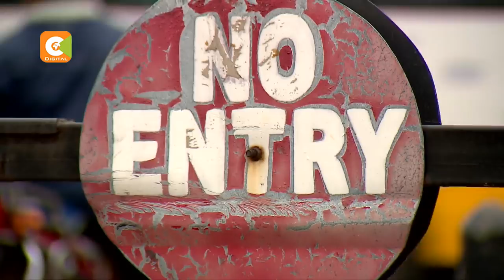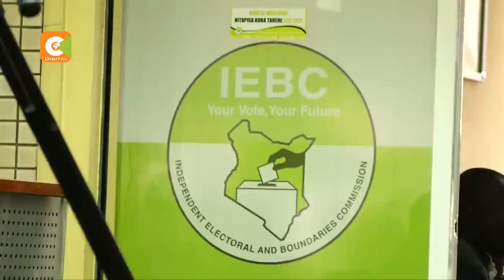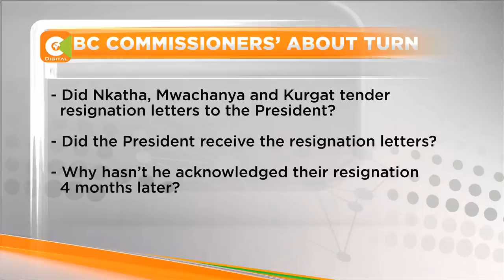Three IEBC commissioners back to office 4 months after resignation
It was very tense day at the office for IEBC chairman Wafula Chebukati and three IEBC commissioners who made a sensational return four months after announcing their resignations. Connie Nkatha and Margaret Mwachanya were holed up in their anniversary towers offices, but did not meet Chebukati who was also in his office all day. And as Francis Gachuri reports, the returning commissioners seemed all set to resume work, arriving with their full government security detail.